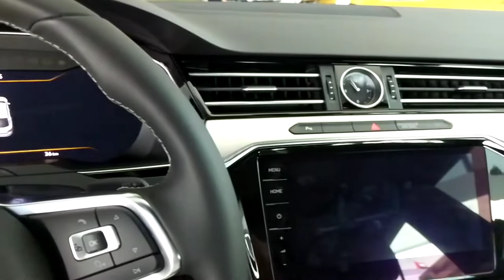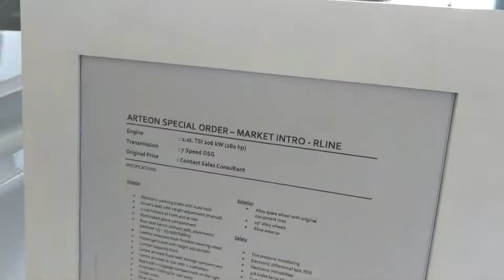The all new VW arteon 2018